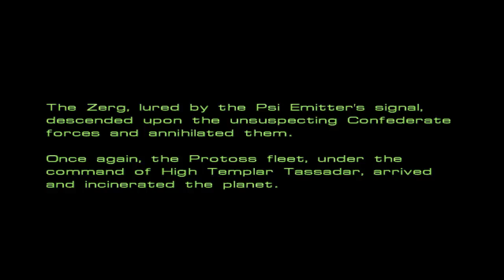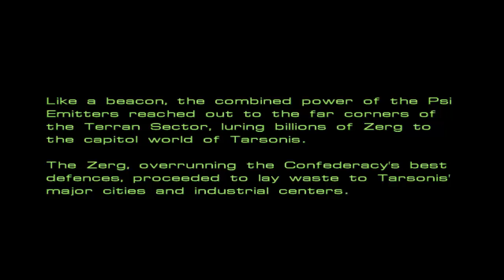Let's Play Starcraft 08: Terran Mission 8 - The Big Push